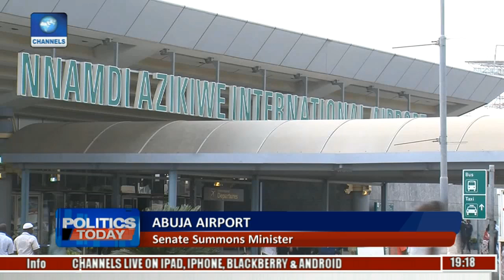Politics Today: Discussing State Of Airports In Nigeria Pt.3